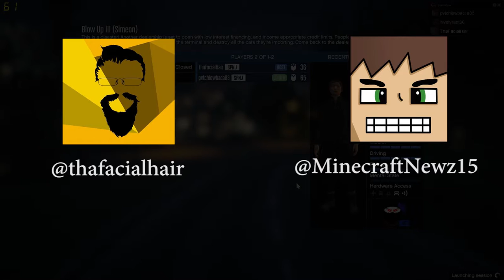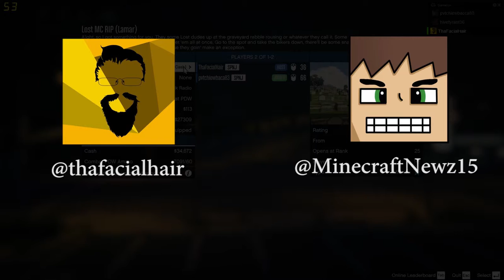An Interview with NathanStar789 - GTAV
I wanted to sit with a friend of mine who is an up and coming streamer on Twitch.tv, NathanStar789. I ask him a fair bit of questions I gathered and he offers some interesting insight.